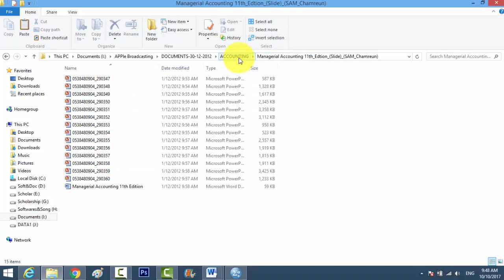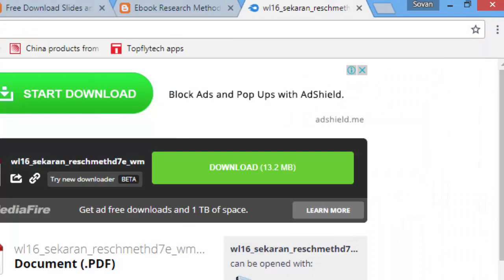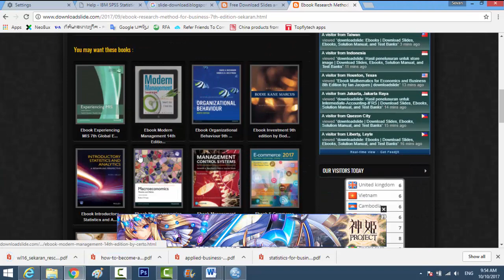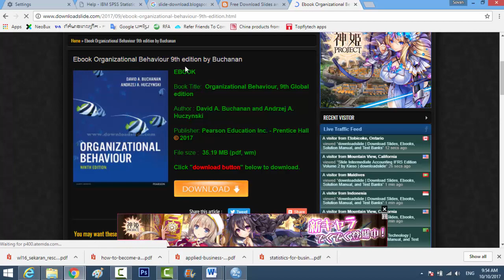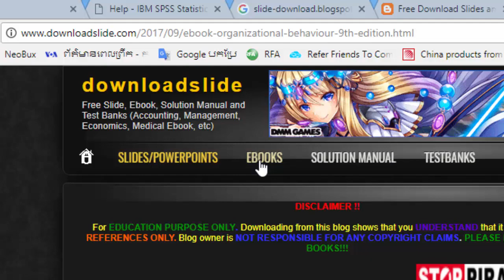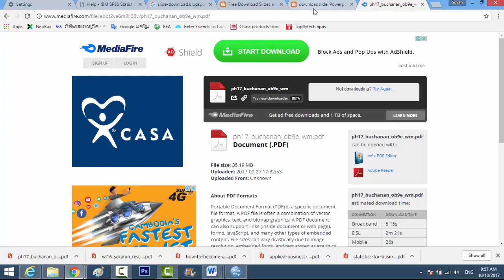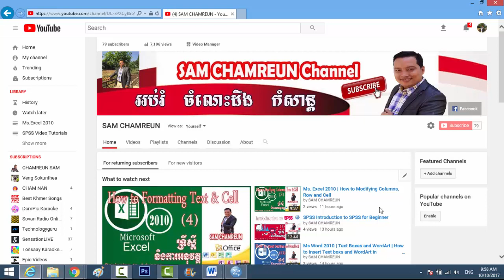How to download Free Ebook Absolute Free with Solution and Test Bank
downloadslide | Download Slides, Ebooks, Solution Manual, and Test ...
Download Slide, Ebooks, Solution Manual,and Test Banks.